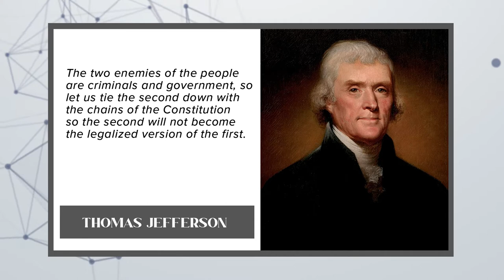Films that Confront Anti-Truths | Rob Montz | Good Kid Productions | Grey Matter | Podcast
When he founded Good Kid Productions, Rob Montz wanted to see Netflix quality documentaries tackle the issues of the day with truth, even if they were politically uncomfortable, and in this discussion with Leighton Grey he details his latest projects are indeed fulfilling that vision: to create films that confront what he calls 'anti-truths'.